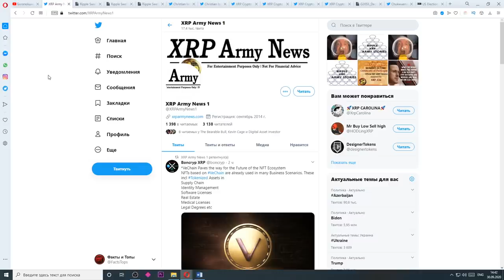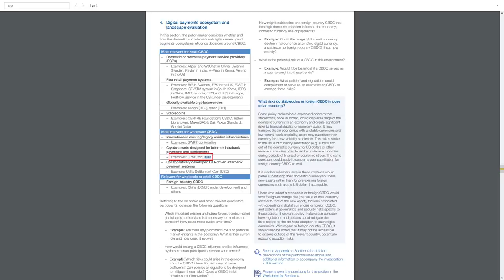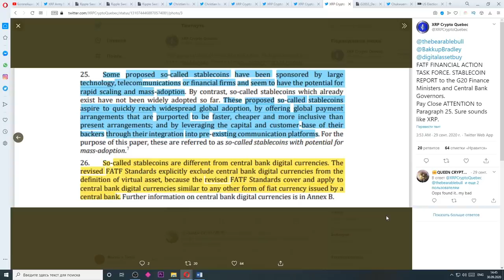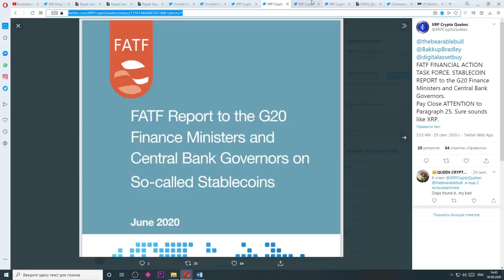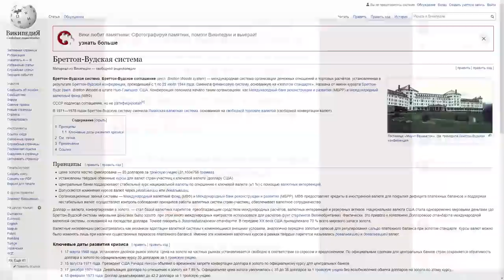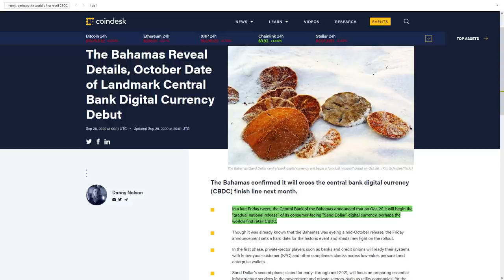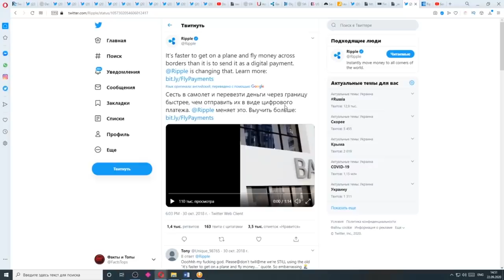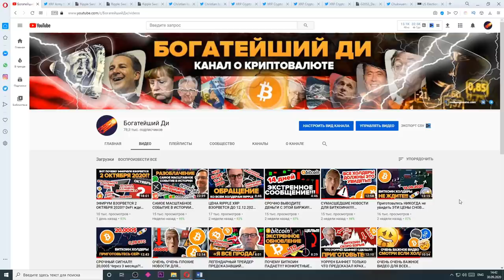САМЫЙ ВАЖНЫЙ МЕСЯЦ В ИСТОРИИ RIPPLE XRP! Финансовый Переворот Готов! (Swell G20 МВФ СДР Выборы США)